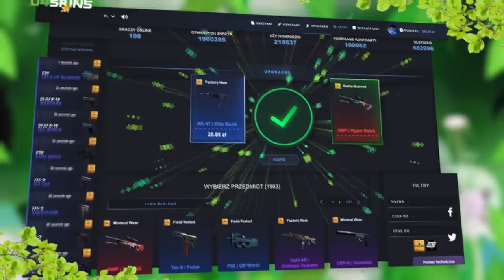CHORE SKANY PROPLAYERÓW które ROZWALĄ CI MÓZG w CS:GO | IZAK , PASHA , SNAX , PAGO , NEO , ENZO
➩ Ulubieni zawodnicy i youtuberzy ? :
Pasha
Pashabiceps
Snax
Snaxiuuu
Neo
Taz
Byali
Snatchie
Byali
Michu
Inet_saju
Neex
PAGO3
Izak
Izak000
Izaklive
Pevor
Morelz
M0relz
Pago
Innocent
Taz
Saju
Friz
Tromba
Mixer
SynTV
Vladopard
Polski

➩ Skład EMERITOS BANDITOS :
-Izak (support)
-PashaBiceps (IGL & sniper)
-peVoR (FirePower)

➩ Ulubione drużyny ? :
Virtus.pro
Virtus pro
Kinguin
Pride
X-KOM
Izako Boars
Pompa Team
Gambit
Immortals
Cloud9
FaZe Clan
Astralis
Natus Vincere ( NaVi )
Faze Clan
SK Gaming
G2 Esports
Liquid
Godsent
Emeritos Banditos
eBandit